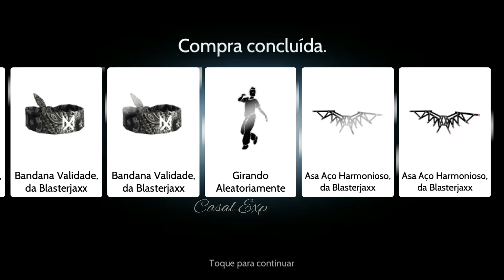COMPRANDO GRANDE OFERTA DE REVEILLON - AVAKIN LIFE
➡️ Nosso PIX para caso queiram fazer doação:
✅Nome: Jessica Hespanhol

♀️ Lᴏᴠᴇ E X P 🌟Código: LVYVNT ♂️ Lɪᴋᴇ E X P 🌟Código: LVYV8J